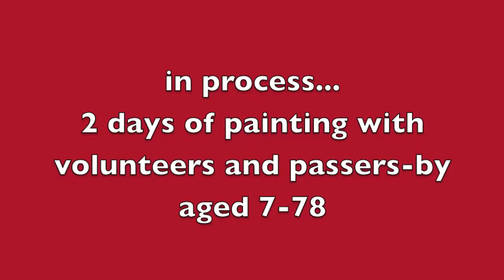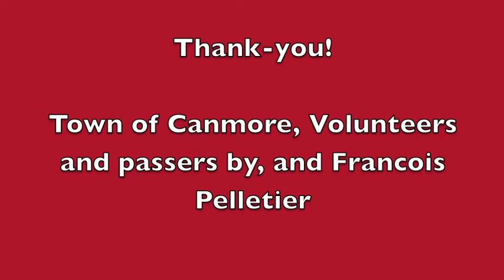Canada 150 Road Mural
CAW: community/ART/wellness
Temporary Public Art Project- Town of Canmore -Community Collaboration
Watch the 2 day painting process of this road mural come to life!
Designed by Visual Artist-Educator, Lucie Bause, and painted with volunteers and passers by (including the Mayor!) aged 7-78.
It also served as a community street party dance floor for the Canada Day outdoor DJ celebration in 2017.